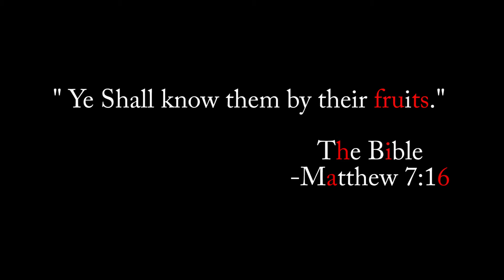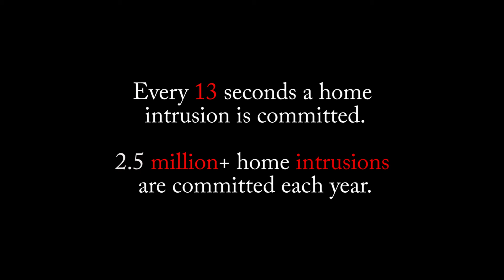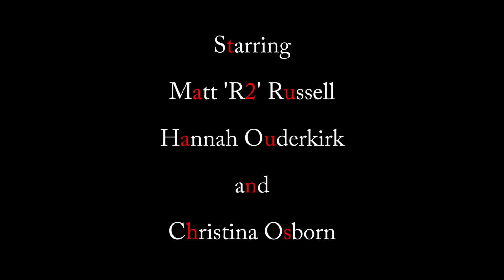D File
In the late night under world anything can happen, and whatever you own is always up for grabs. Close the blinds and don't forget to lock your doors.